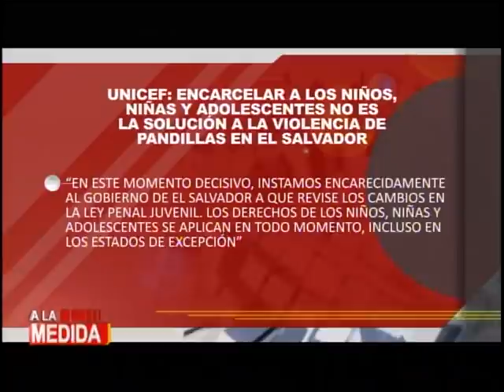UNICEF se opone a medidas en El Salvador contra las Maras